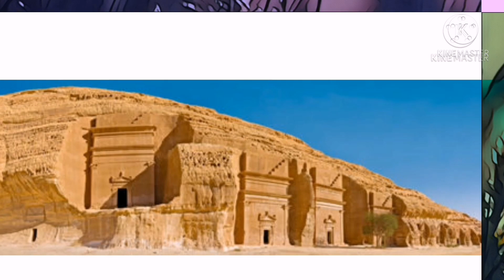Full Bloomed Sakura||Cherry Blossoms||ALHADA TAIF Saudi arabia||Newest ATTRACTIONS||melai said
Look we chased the Cherry blossoms blooms in Taif, Saudi Arabia! Some places in the Kingdom like Asir region is experiencing same blooms and have variety of colors. An instagrammable plants that cannot only be found in Japan or Korea but also in the Kingdom.
Location:

Shared route
From (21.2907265,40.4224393) to مصنع راشد القرشي لإنتاج دهن وماء الورد الطائفي via Alhada Rd/Route 15.

21 min (21 km)
21 min in current traffic
1. Head southeast toward ‫طريق المطار‬‎
2. Turn right onto ‫طريق المطار‬‎
3. Keep right to continue on Aljaish Rd
4. At the roundabout, take the 1st exit onto King Abdullah Rd
5. Exit the roundabout onto King Abdullah Rd
6. Take the ramp on the left to Route 281
7. Take the ramp to Alhada Rd/Route 15
8. Keep left to continue toward Alhada Rd/Route 15
9. Merge onto Alhada Rd/Route 15
10. Take the exit toward Alhada Ring Rd
11. Turn left onto Alhada Ring Rd
12. Turn left
13. Continue straight
14. Keep left
15. Arrive at location: مصنع راشد القرشي لإنتاج دهن وماء الورد الطائفي

Taif vlog
Taif new attraction
Taif waterfalls
Taif tambayan ofw
Jeddad to taif must place to visit
Expat tambayan
Summer place to visit in ksa
Ksa in taif
Makkah-taif
Taif-makkah
Taif road
Taif zigzag
Taif cable car
Taif telerefic
Taif uno
Taif baboon
Taif monkey
Taif place tourist attraction
Taif to jeddah
Jeddah to taif
Taif wheather
Taif new instagrammable
Taif riyadh
Riyad to taif
Taif to abha
Abha to taif
Albaha to taif
Taif to abha
Restaurants in taif
Ofw taif
Ofw loves the wheather
Beat the covid in taif
Makkah taif new attraction
taif tourist attractions,
taif saudi arabia tourist attractions
flood in taif ksa,
taif
taif city
Spotted in taif
Souq in taif
Souq samak
Ukay ukay in taif
Kita kits sa taif
Tamabayan ng ofw sa taif
Teramall
Jouri mall
Via Zigzag
Al shafa
Rose factory in taif
Al rudaf in taif
Zoo in taif
Park in taif
Ofw road to taif
Explore taif city
Foggy city in taif
Jeddad corniched
Suphco taif
Centerpoint taif
Bawaret taif
Ozone restaurant
Jourimall taif
Baytoti taif
Korean store in taif
Vitamin palace in taif
Al Wahbah crater
Camel in taif
Ride in taif
Monkey eating in taif
Harraj in taif
Riyad ukay ukay
Haul ukay ukay in taif
Haul ukay ukay in Riyadh jeddah
Khamiz city
Ofw khamiz
Ofw abha
Ofw jeddah
Kadama in ksa
How to travel in saudi arabia
How to travel via land in taif
How to travel via airport in taif
How to travel in madina
How to grocery in taif
Taif supermarket
Wet market in taif
Big mall in taif
Wheather in taif
Tobogan in taif
How much do i spent in taif
Cheaper ride in taif
Cheaper cable car in taif
Is it safe in taif
Is it nice place in taif
Pasyalan sa taif
Ride in camel sa taif
Bundok ng alshafa sa taif
Wanderer in alshafa
Wanderer in cable car
Zigzag experience
Taif. Invasion
Explorer of taif
Hail snow in taif
Hail snow in abha
Hail Snow in albaha
Jeddah wheather
The filipino community
Tfc
Ka bong
Helping ofw depressed
Helping ofw kabayan
Helping in needs of covid filipino
Helping hands ofw filipino community
Maranaw community
Maranaw ofw in taif
Tausog community
Maranao fillipino community
Eagle's community
Guardians community
Maguindanao community in taif
Maguindanao ofw
Nurses ofw in kingdom
Nurses ofw in taif
Nurses explorer from riyad to taif
Taif supermarket
Taif souq
Wheather in taif
Supah cold in taif
Tobogan in taif
Pasyalan sa taif
Wanderer in alshafa
Zigzag experience
Taif. Invasion
Explorer of taif
Jeddah wheather
The filipino community
Tfc
Ka bong
Maranao fillipino community
Eagle's community
Guardians community
Maguindanao ofw
Nurses ofw in taif city
Melai said
Raw footage h. D
Hindi at al Ula
Kabayan at al ula
Pinoy blogger
Pinoy ofw blogger
Madina ofw
Makka. Ofw
2030 tourist vision
Hajj mission in 2021
Ofw taif kababayan
Ka bong
New Jeddah airport